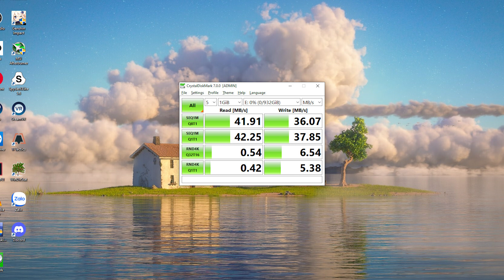Trên Tay Và Đánh Giá Nhanh Ổ Cứng Di Động SILICON POWER Armor A75